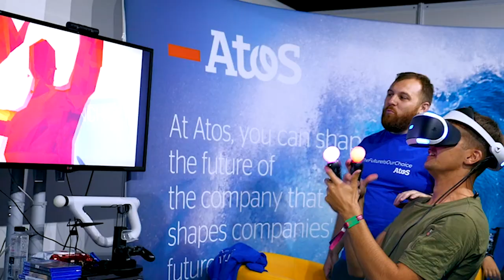ATOS - GDC Film